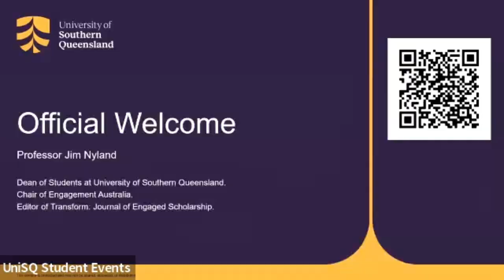Official Welcome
The Student Voice Australasia 2023 Symposium was officially welcomed by Professor Jim Nyland, (Dean of Students, University of Southern Queensland), and Professor Shaun Ewen (Deputy Vice-Chancellor and Vice-President of Education, Griffith University).